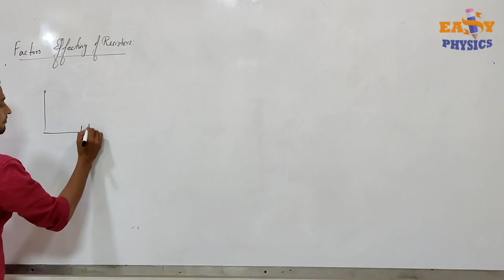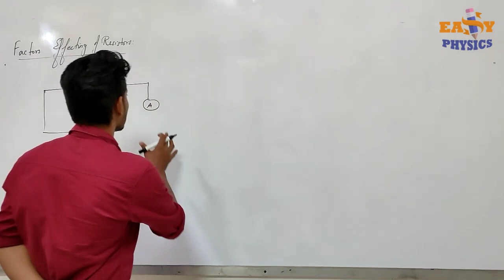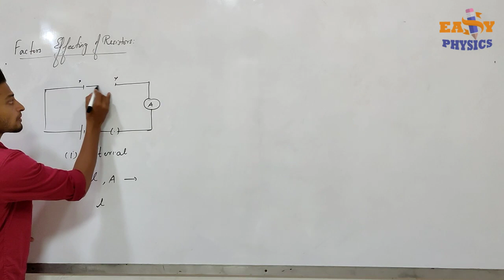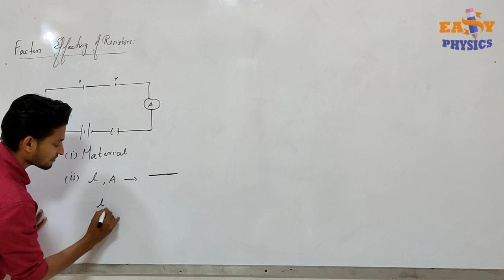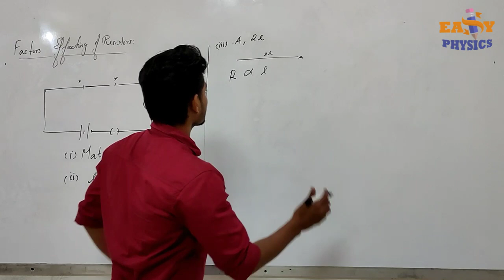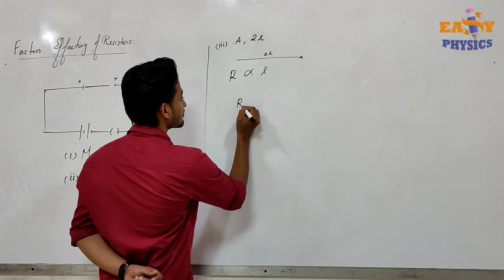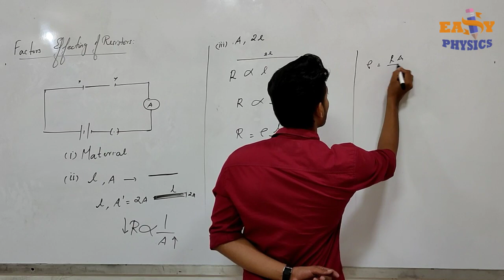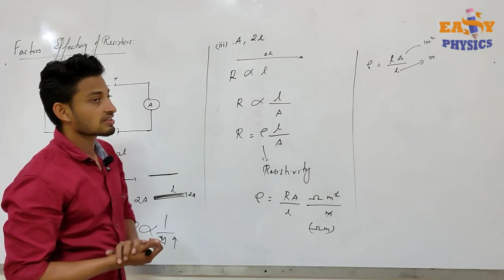Electricity part 4 Factors affecting of resistance in മലയാളം||CBSE||SB||NIOS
The resistance of a resistors get varies by varying the material,area,length and temperature of the given conductors
if the area increases resistance get decreases
if the length increases resistance get increase

part 1  electricity introduction

part 2  electric field, potential difference, electric line of forces

part 3. ohms law verification

part 4  factors affecting of resistance

part 5  combination of resistors